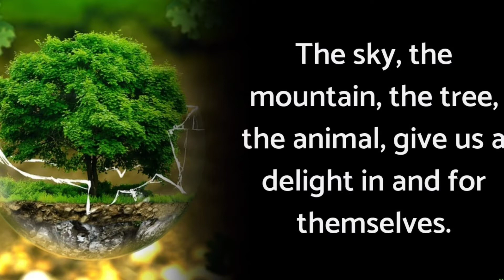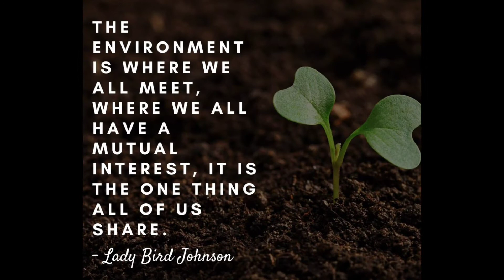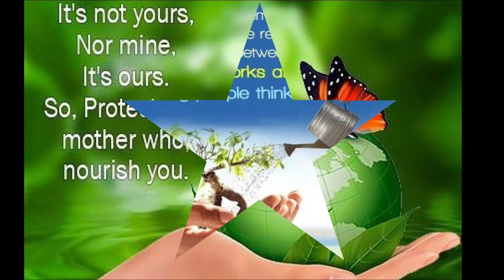World Environment Day 2021 wattsup status video English/ விடியலை நோக்கிய பயணம்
விடியலைநோக்கிய பயணம்